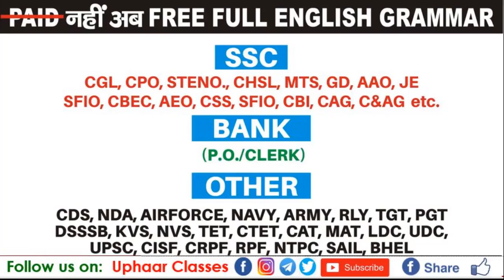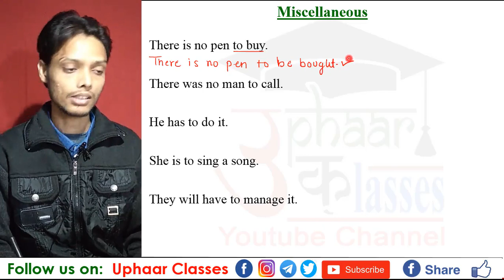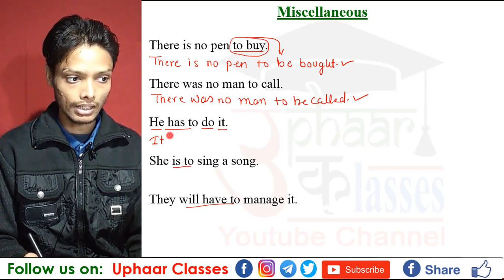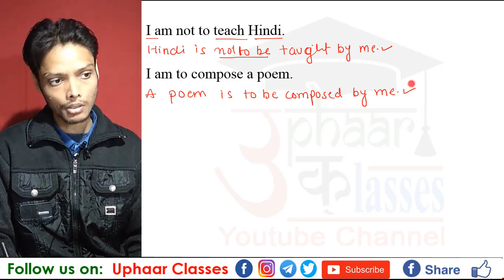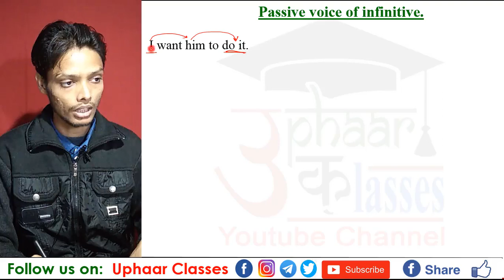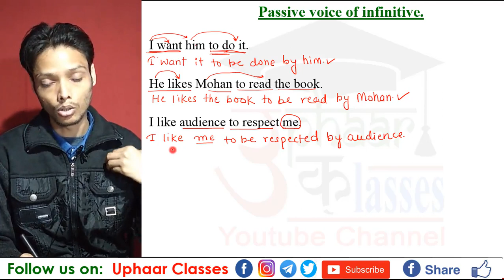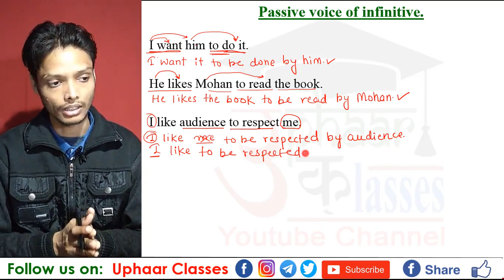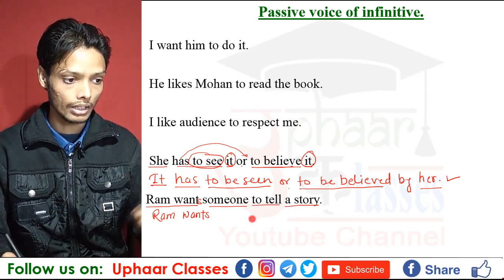Passive of Let, Infinitive, Bare infinitive Full Paid English Grammar |By Sumit Sir | Uphaar Classes